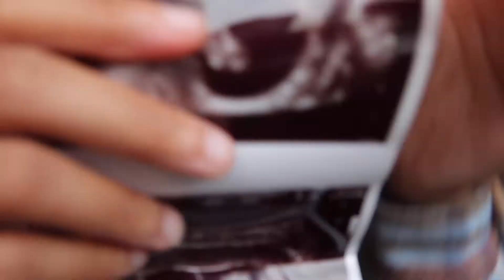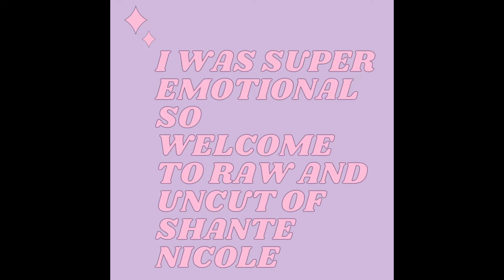BABY #2 GENDER REVEAL